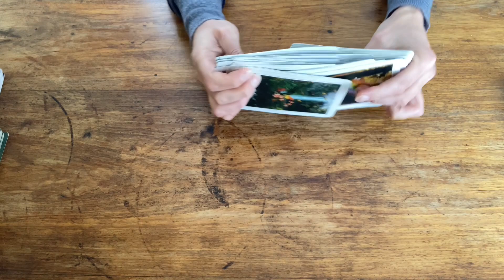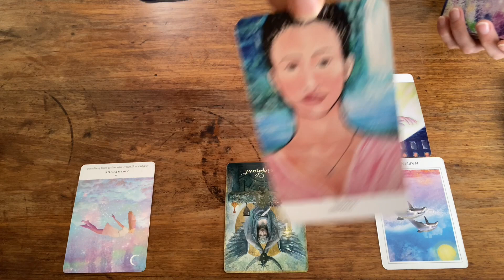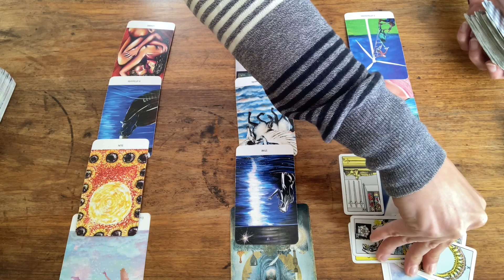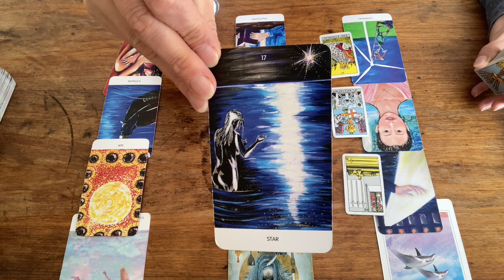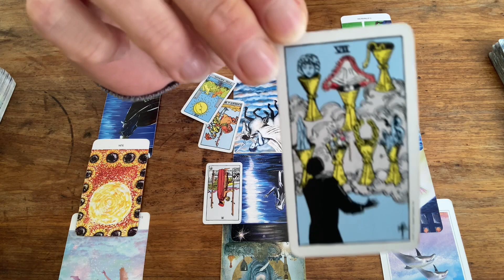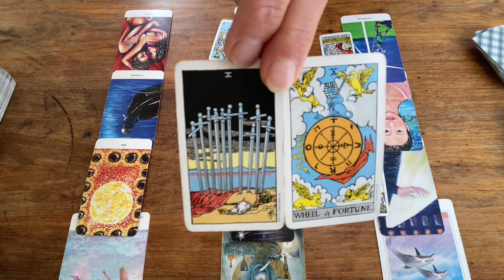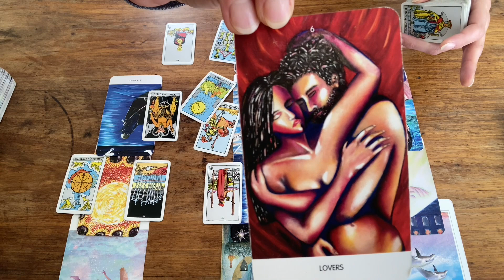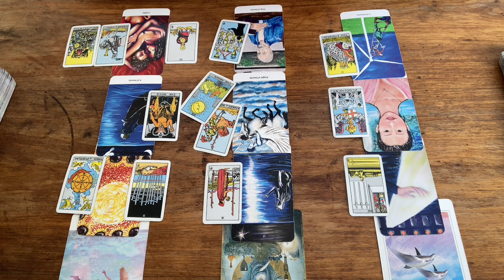Taurus ♉️ Goodbye ‘Lack’ Mentality! Awakening to Abundance! 🙌 November 2022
Your November Reading for Taurus: Sun, Moon & Rising.

- Online face-to-face live reading + downloadable video links (30min/60min/90min)
- Remote audio recordings answering one question (10min)

Robyn